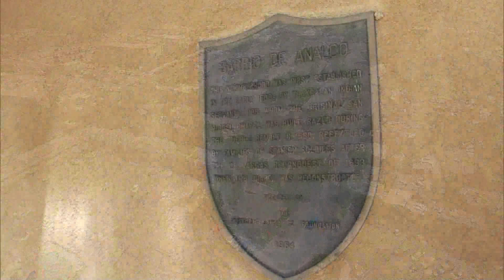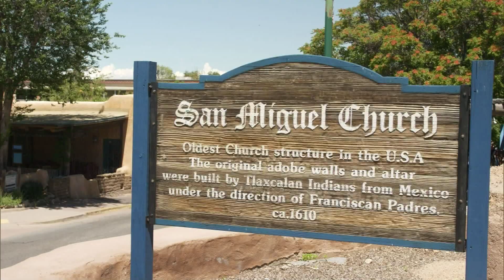Barrio de Analco | NMPBS ¡COLORES!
One of the oldest neighborhoods in the United States, Santa Fe’s largely forgotten Barrio de Analco expands our understanding of New Mexico’s history.